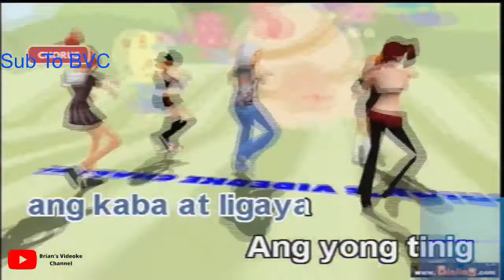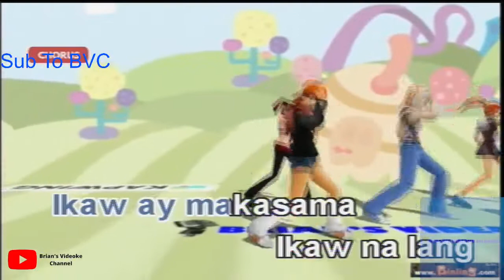Pangarap Ko Ang Ibigin Ka- Regine Velasquez (Karaoke)